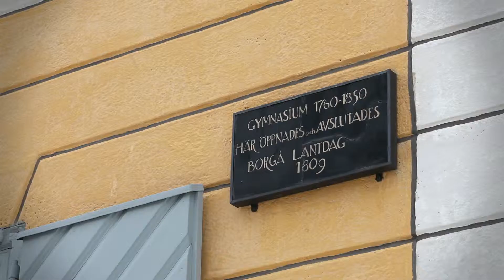La naissance de la démocratie parlementaire 2: La Diète de Porvoo de 1809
Les courts métrages "La naissance de la démocratie parlementaire" décrivent l'essor de la démocratie représentative en Finlande depuis la Diète de Porvoo jusqu'à nos jours.

"La naissance de la démocratie parlementaire" fait découvrir les lieux, les édifices et les statues marquants durant les 150 ans d'activités parlementaires régulières depuis 1863.

Le Parlement de Finlande a  produit ces courts métrages en coopération avec l'université d'Helsinki et l'école professionnelle supérieure Arcada.